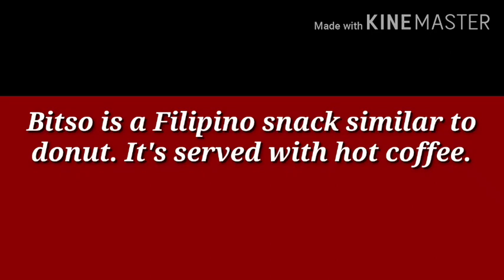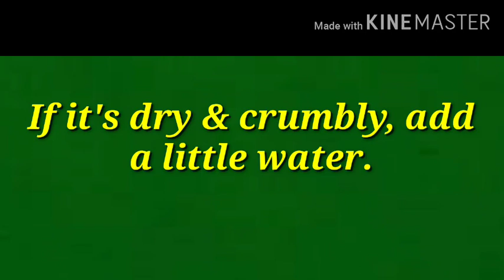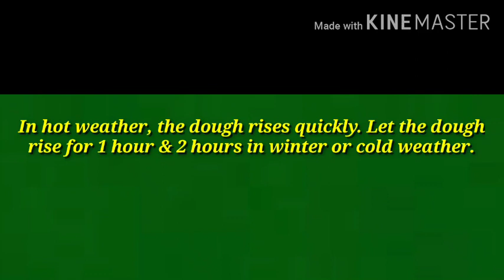How To Make Bitso-Bitso/Bicho-Bicho Recipe (Filipino Donut)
BITSO-BITSO
Ingredients:
2 cups all-purpose flour
1/4 cup sugar
1 tsp. salt
1 packet instant yeast (2 1/4 tsp.)
1/2 cup milk
2 tbsp. oil
1 egg

DIRECTIONS:
1.   Mix the first 3 dry ingredients in a bowl.
2.   Add the last 3 wet ingredients. Mix well.
3.   Knead for a few mins to form a soft dough.
4.   Coat dough with a little oil.
5.   Cover with a towel.
6.   Let it rise for 1 hour.
7.   On a floured surface, knead the dough for a few mins.
8.   Mold into a cylindrical shape.
9.   Cut the dough into 10 portions.
10. Mold into balls then into cylindrical shape.
11.Cover & rise for 30 mins.
12.Fry in hot oil until golden brown.
13.Dust with sugar.

How To Make Bitso-Bitso
Bitso-Bitso Recipe
How To Make Bicho-Bicho
Bicho-Bicho Recipe
Bitsu-Bitsu Recipe
How To Make Bitsu-Bitsu
Filipino Donut Recipe
How To Make Filipino Donut
Pinoy Donut Recipe